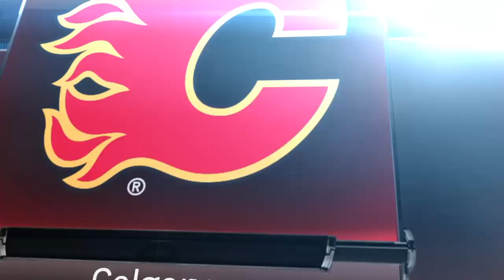2019 Stanley Cup Playoffs Round 1 Game 2 Colorado 1 @ Calgary 0 NHL 19